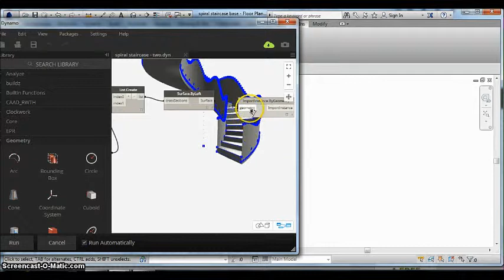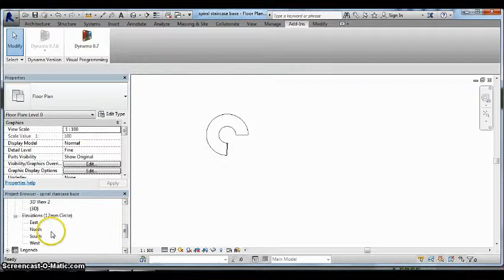Spiral staircase from points by cylinderical coordinates DynamoBIM - Not Tutorial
Creating a spiral staircase in DynamoBIM. The side walls are a cosine curve.